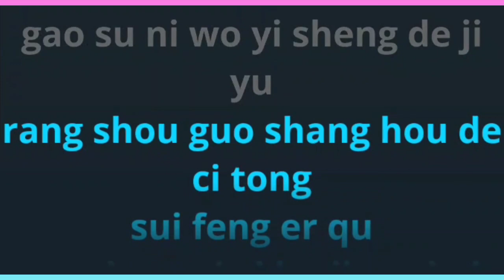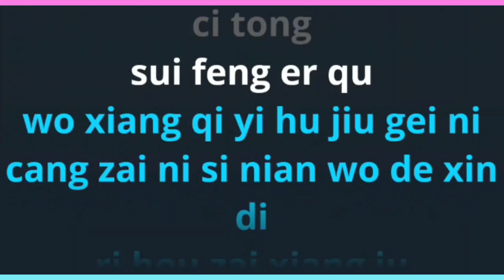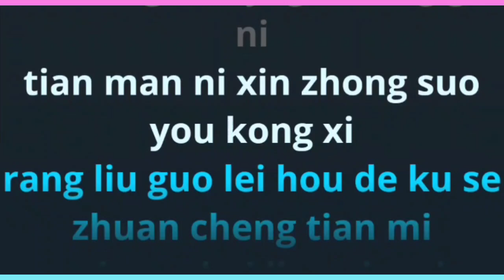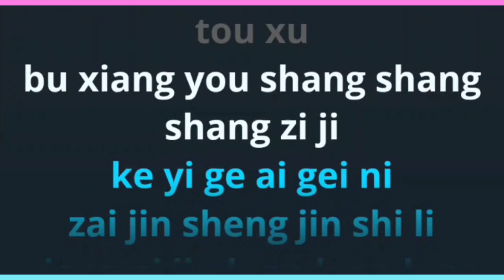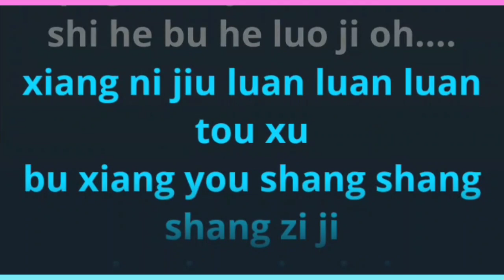Zhao Yi Ge Zi Dai Ti 找一个字代替 {Zhuo Yi Ting} female karaoke